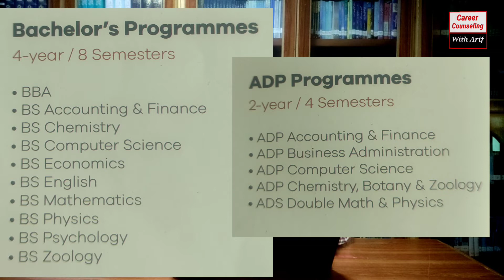Engineering Universities details, Choice for FSc , I.Cs and I.Com Students.